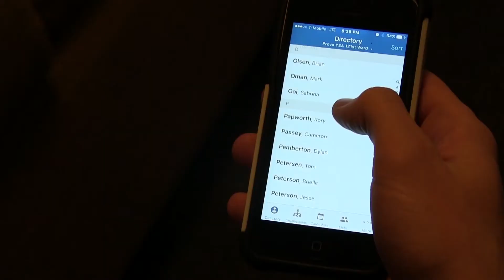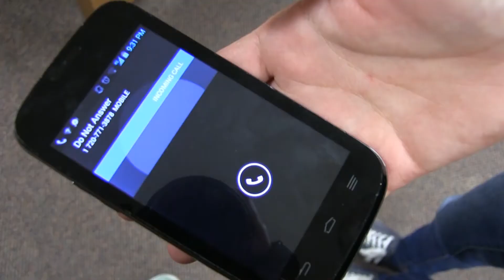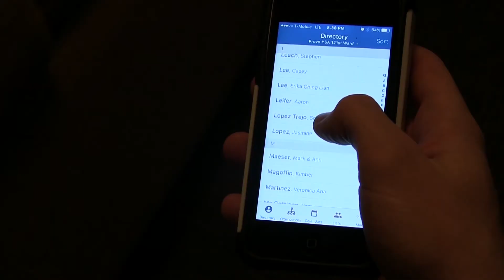"Just Haven't Met You Yet" BYU dating parody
Finding that special someone in the Wyview single student housing at BYU isn't always easy. But don't lose hope--you never know when (or where) you'll meet that special someone;)